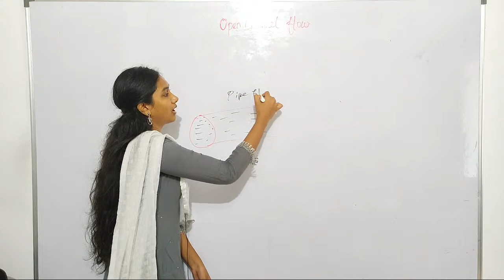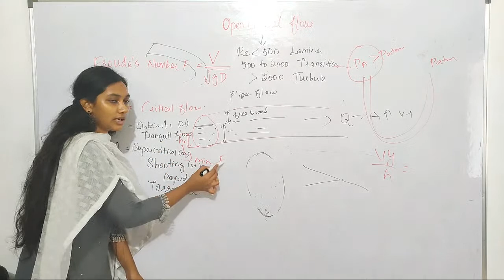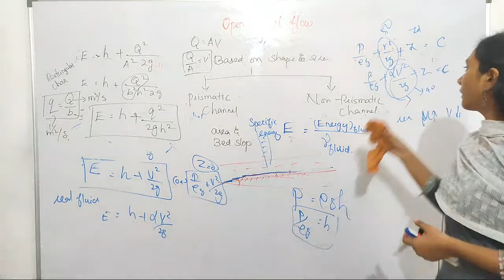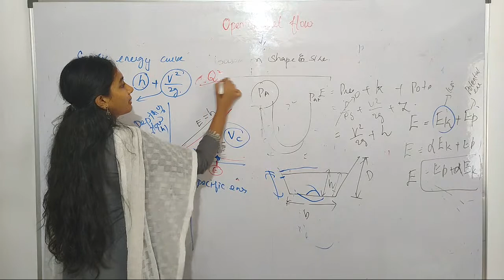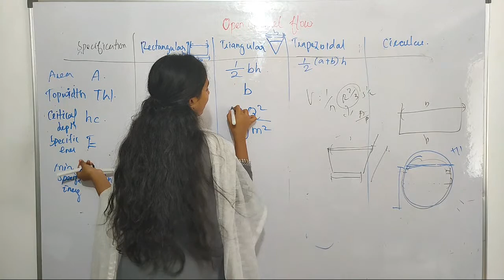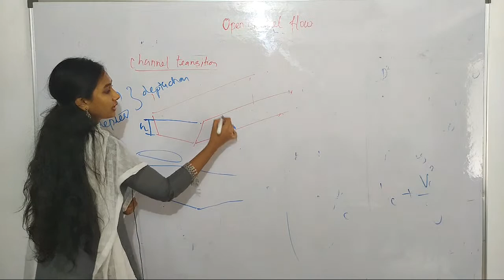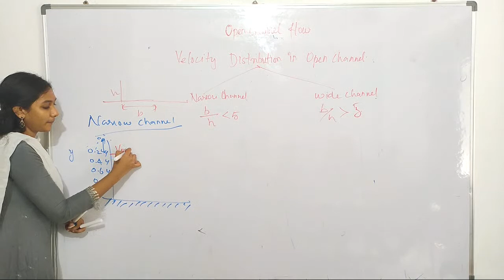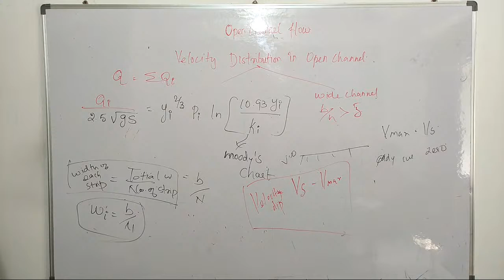Open Channel Flow 1/Fluid Mechanics/CIVIL ENGINEERING/TNPSC AE/TRB/TNEB/GATE/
RECORD BEAKER ACADEMY
For Online & Offline Classses,
Academy Address
27/60, Balaji Street,